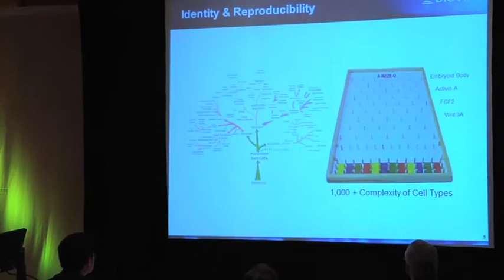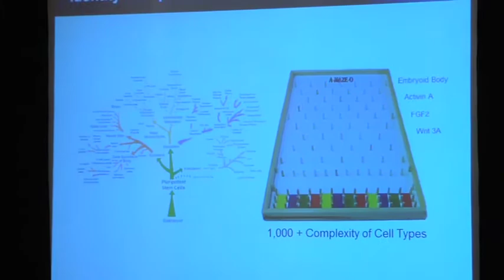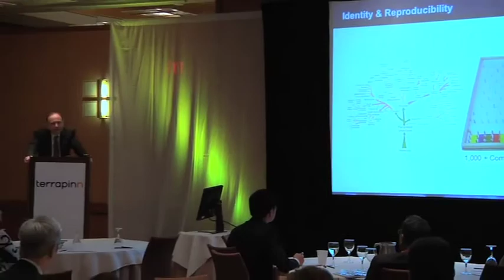Michael West of BioTime on hES cell-based therapies - at Stem Cells USA & RM Congress 2012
Michael West, CEO of BioTime, spoke at the Stem Cells USA & Regenerative Medicine Congress 2012 on the topic, 'Second generation hES cell-based therapies: achieving purity and scalability in the midst of diversity.'

The Stem Cells & Regenerative Medicine Congress is where pharma, biotech, academia, government and investors come to uncover the technologies, strategies and business models that will help get stem cell and regenerative medicine treatments to market faster and more cost effectively.

for up to date information on the stem cells, RM and cord blood banking and therapeutics sectors.